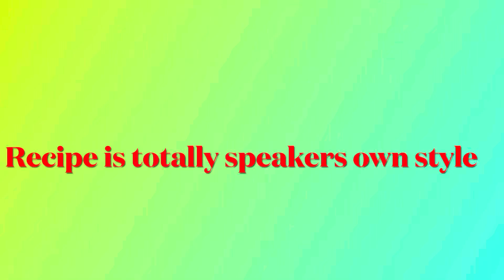Theple ki recipe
This is a very simple recipe by SUMAN GUPTA who is cooking for so many years in her house .
Our channel is trying to seek for talents that never had  been recognised by anyone like our elders . Their cooking experience and taste buds are extremely strim and can give us many dos and donts .
Recipe for theple
1 1/2 cups gram four
Methi 1 cup (washed and cut in small pieces )
2 tsp curd
1 tsp haldi
1 tsp ajwain
2 tbsp oil
1/2 cup basan
Water occasionally for kneeling the flour
Salt to taste
Lal mirch to taste

Method
In a big bowl take gram flour add besan then all the masala to it . Now mix everything. Add water occasionally in very less quantities. Kneed the dough and keep it aside for 10-15 mins .
After that make small balls of dough and make thin chapati know on medium flame make them . Add less ghee to fry the chapatis . Keep them one top of the other so they remain soft .
You can take these theples for travelling and their shelf life is around 4-5 days . Serve them with mirch achaar .
Easy and trendy recipe .
PERSONAL EXPERIENCE
THIS WAS A ROCKSTAR VIDEO FOR ME !meeting suman ji and then making a recipe with her was really an experience for a lifetime . we shared so many moments to cherish for our lifes . she was so happy to make a video with me and even her daughter was very happy . this is what you earn when you do hardwork .